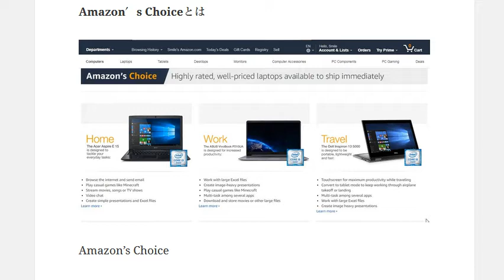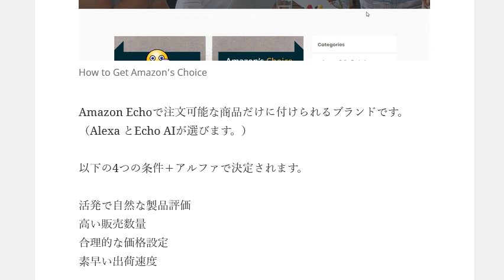Amazon′s Choiceとは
1日10分で月10万円を稼ぐ! Amazon輸出ビジネスがわかる本　出版社:ソシム (2013/11/22)